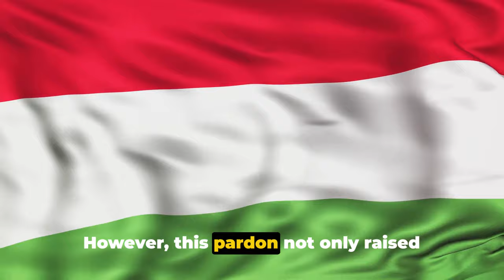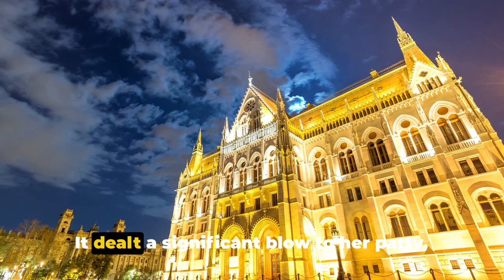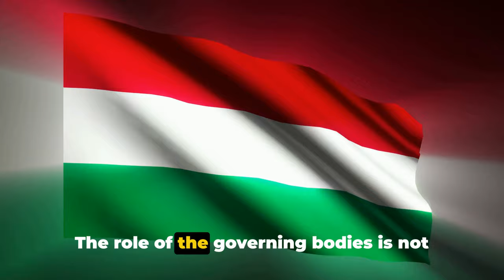The Pardon Scandal: The Fall of Hungary's President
In this video, we are diving deep into the recent resignation of Hungarian President Katalin Novák, and exploring the shockwaves it sent through the political landscape. Join us as we unravel the ins and outs of the pardon scandal and its far-reaching implications.

Hungarian politics has been rocked by this scandal, and we're here to uncover the truth. Learn about the events that prompted President Novák's resignation and how they have sparked a wider debate about accountability and transparency in government.

To better understand the political landscape and its intricate connections, we'll analyze the scandal's key players, their motivations, and the consequences they are facing. This video will provide a comprehensive overview of the situation and give you the insights you need to comprehend the complexity of this case.

Don't miss out on this opportunity to stay informed and engage in a meaningful discussion about the state of our democracy.

OUTLINE:

00:00:00 The Presidential Pardon
00:02:27 Political Pressure and Resignations
00:04:33 Constitutional Amendment
00:07:05 The Aftermath